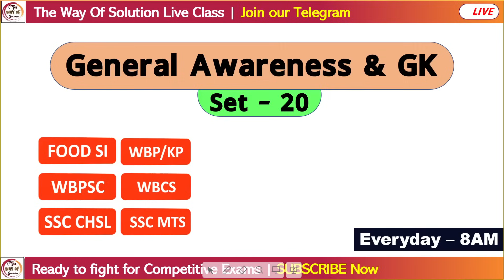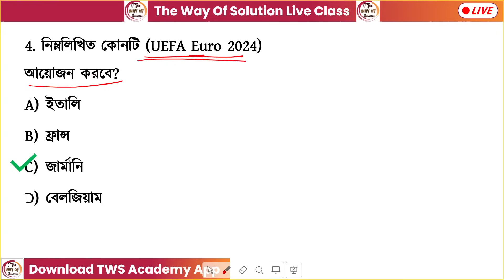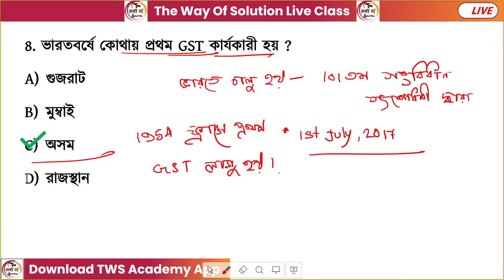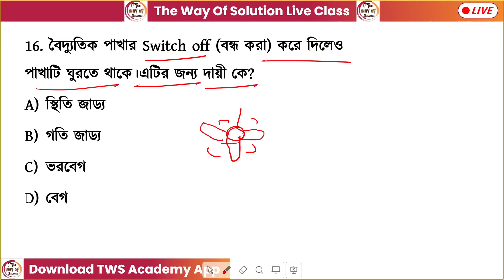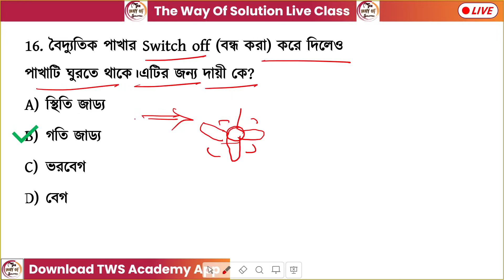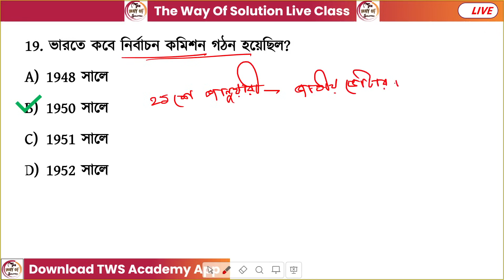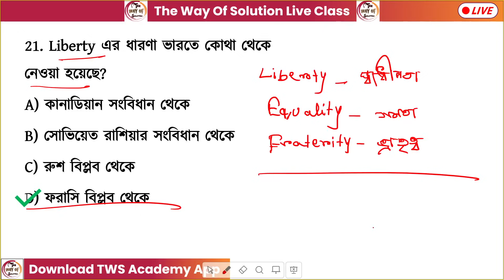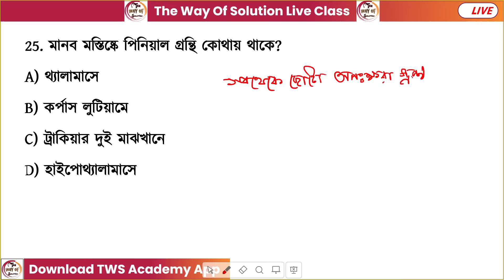GK/GS Class - 20 | Food SI GK | WBP/KP New Vacancy 2024 Class| Alamin Sir GK | GK Express🔥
GK Practice Class | WBP/KP/WBCS/Food SI/ WBP Warder GK Class | Arabul  Sir GK | GK MCQs Practice 2024